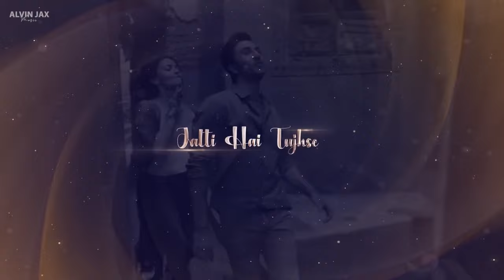Satranga Mashup | Kesariya | Pehle Bhi Main | Alvin Jax & Animesh LoFi | Love Chillout Mashup 2024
Original Song Used in this track

MUSIC DIRECTOR: SHREYAS PURANIK
LYRICIST: SIDDHARTH-GARIMA
SINGER: ARIJIT SINGH

Music Director: Pritam
Lyricist: Amitabh Bhattacharya
Singer: Arijit Singh, Shreya Ghoshal, Shadab Faridi, Altamash Faridi

Singer & Composer : Darshan Raval
Lyrics : Youngveer
Music Producer : Lijo George

Song: Tujhe Kitna Chahne Lage ( Mithoon feat. Arijit Singh)
Singer: Arijit Singh
Song Composed and Arranged: Mithoon
Lyrics:  Mithoon

SONG: PEHLE BHI MAIN
SINGER: VISHAL MISHRA
COMPOSER: VISHAL MISHRA
LYRICS: RAJ SHEKHAR
MUSIC PRODUCED BY: VISHAL MISHRA